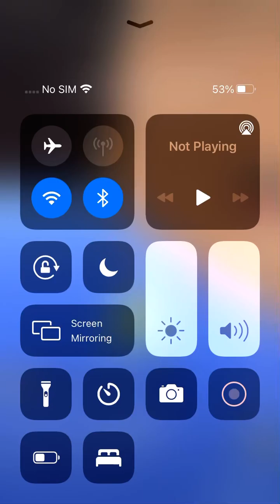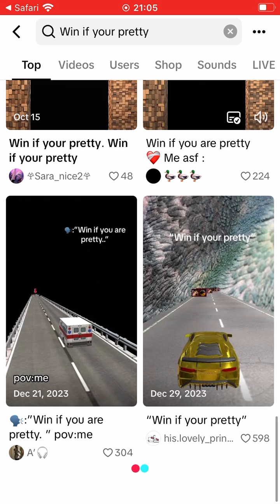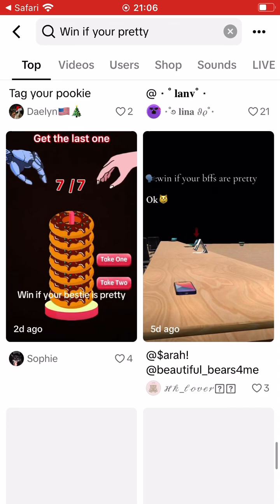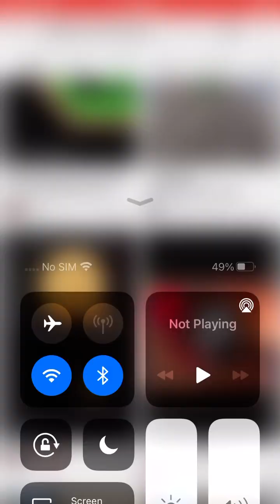All Win if your pretty Me: Tiktok Videos